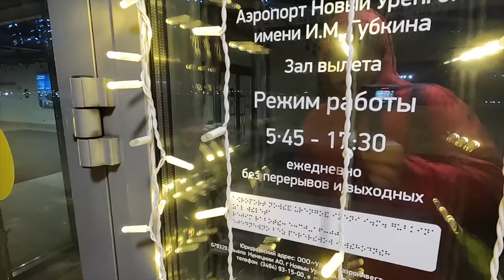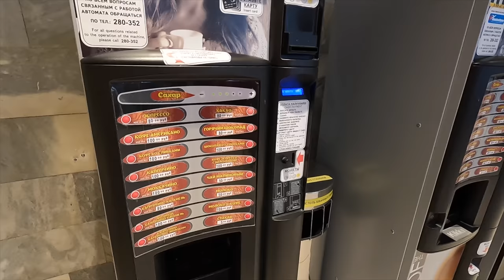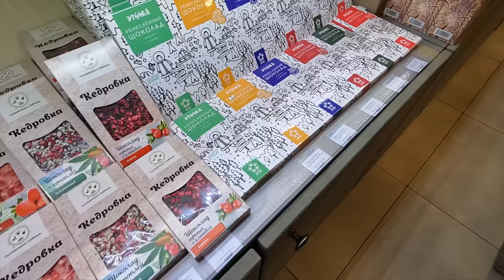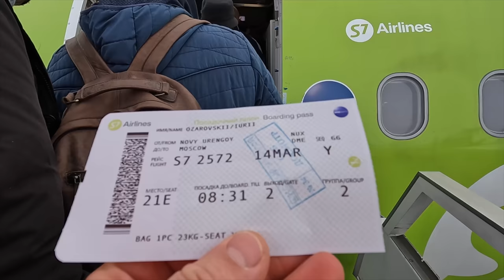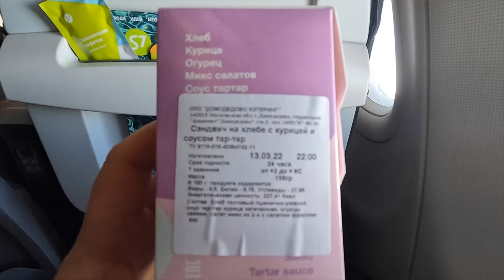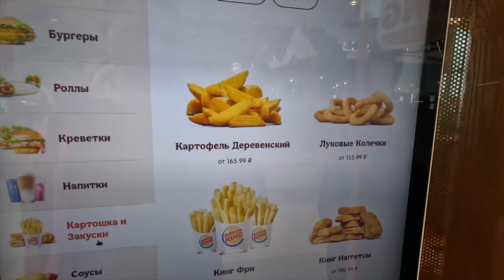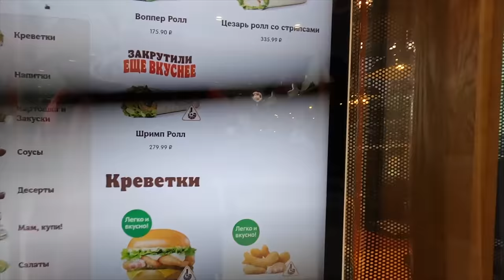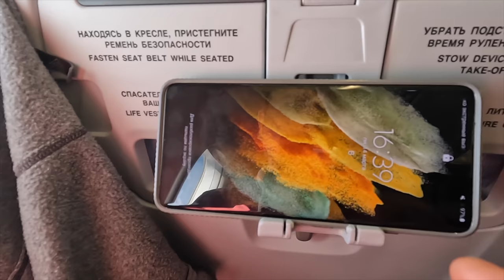ЖЕСТКАЯ ПОСАДКА В СОЧИ, ЭКСТРИМ ПЕРЕЛЁТ НОВЫЙ УРЕНГОЙ - МОСКВА - СОЧИ - ПОЛИЦИЯ И МОИ СТРАХИ